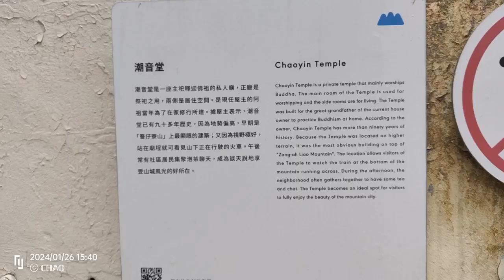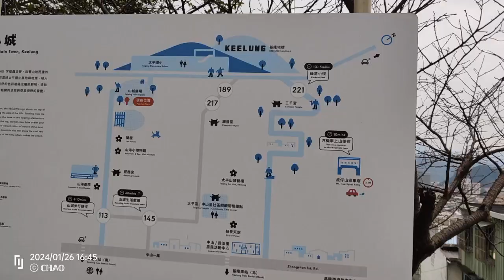芭樂公（感應宮）［相傳是一個在芭樂樹下的無名金斗甕，居民於心不忍，便幫這位先人立廟供奉，稱為芭樂公］/顯應公/基隆游姓公金姓妹-2024.1.27電玩展基隆一日